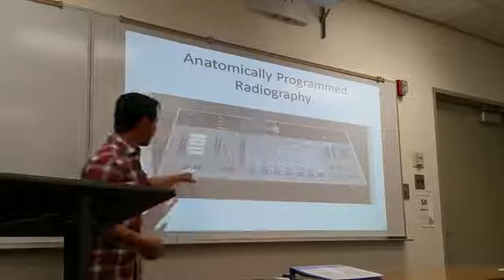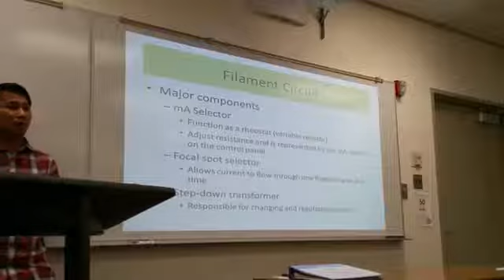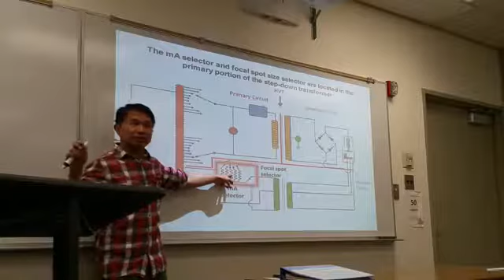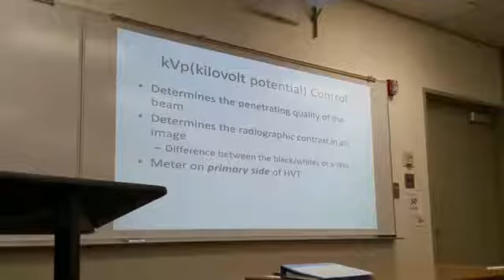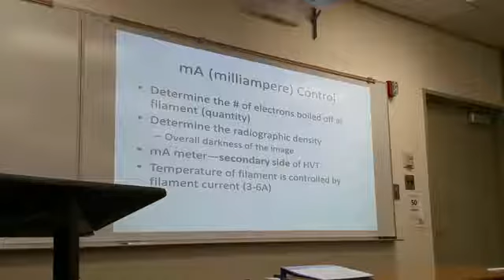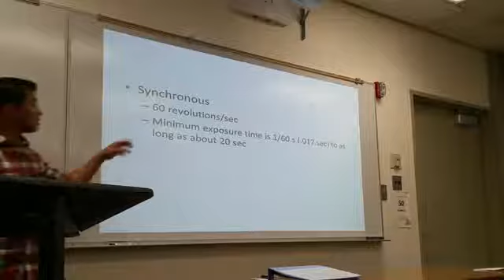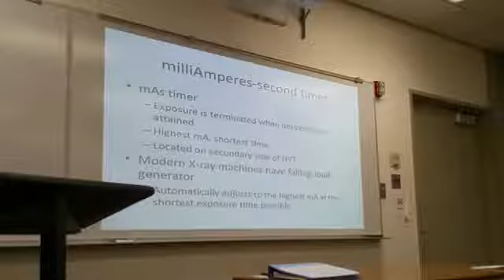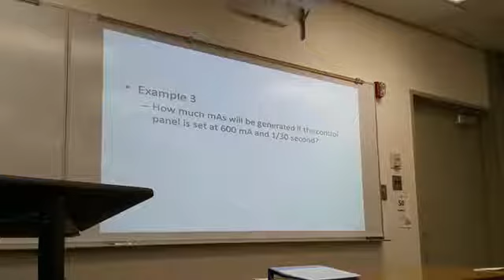X ray Imaging System 2: X ray Circuit | X ray Generator | Daniel E. Wessell, M.D, pH.D.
X ray Imaging System 2: X ray Circuit | X ray Generator | Daniel E. Wessell, M.D, pH.D. Mayo Clinic Florida